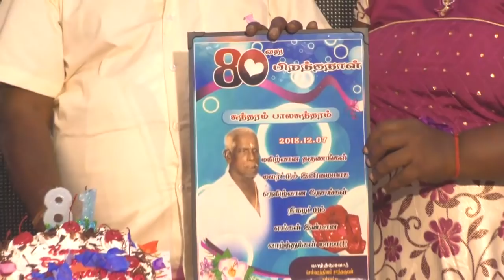82 nd birthday